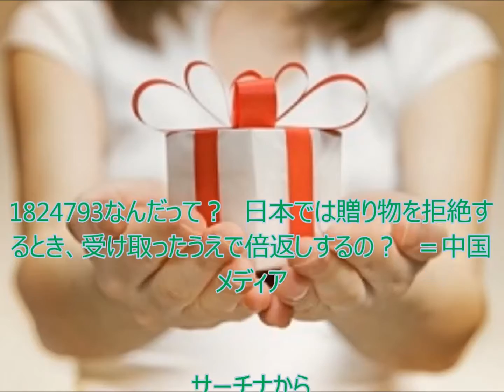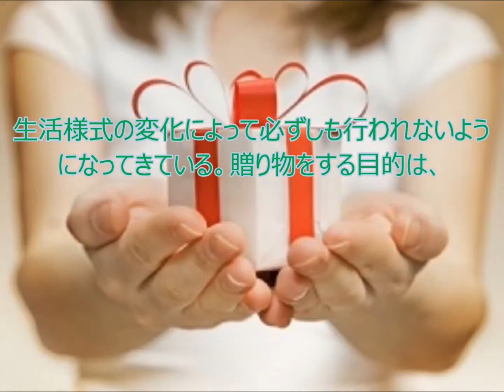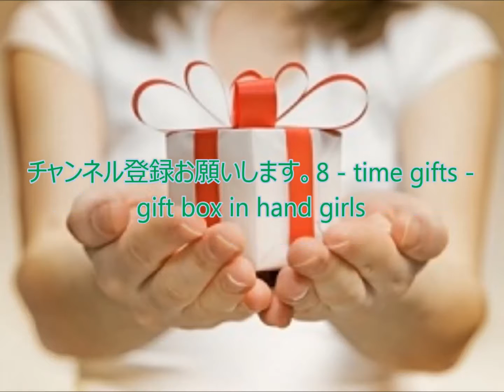何だって？ 日本では贈り物を拒絶するとき、受け取ったうえで倍返しするの？ ＝中国メディア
なんだって？　日本では贈り物を拒絶するとき、受け取ったうえで倍返しするの？　＝中国メディア
サーチナから
日常生活の中には、様々なマナーが存在する。それぞれの国や地域に存在するマナーは、現地の文化や歴史的な背景と深くかかわっていることが多い。日本に存在する数々のマナーもそうだ。中国メディア・今日頭条は１７日、日本の贈り物にまつわるマナーについて紹介する記事を掲載した。中でも、受け取った贈り物に対して「倍返し」をすること、その意味について奇妙に映ったようだ。

　記事は「日本人は相手からのプレゼントを拒絶したいばあい、一般的に直接しない」と説明。「無理に受け取っておき、その後お礼をするときに倍にして返すのだ。そうすれば相手はもうプレゼントを送ってこなくなる。これが、日本人がプレゼントを拒む際に最も常用する方法なのである」と紹介した。一方で、相手の好意を受け入れてお礼をする際には「一般的に、もらったプレゼントの半額分を返す」としている。

　また、日本人にとっては７月のお中元と１２月のお歳暮が贈り物の時期であるが、直接自分で届けるのではなく、注文した店舗に直接届けてもらうことを好むとした。贈り先は主に上司や親戚、友人などであるが、「苦」や「死」を想起させる櫛など、贈り物として適さないものも数多くあるので注意が必要だと説明した。

　さらに、引っ越した場合には近隣の家に、賃貸住宅に入居する場合には大家さんにも「今後よろしくお願いします」という気持ちを込めてタオルなどちょっとしたものを送る必要があると紹介している。

かつての日本では当たり前のように行われていた贈り物の習慣も、価値観の多様化、生活様式の変化によって必ずしも行われないようになってきている。贈り物をする目的は、相手に物をあげることではなく、感謝などの気持ちを相手に伝えることにある。時代が変わって贈り物の習慣に変化が起きても、「気持ちを伝える」ことを忘れてはいけない。